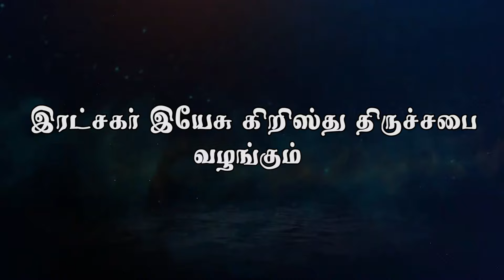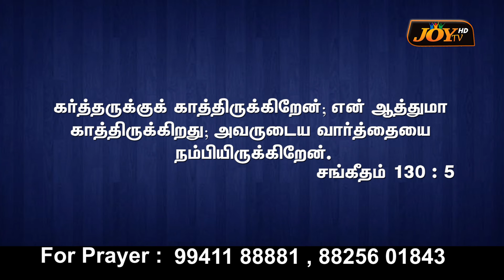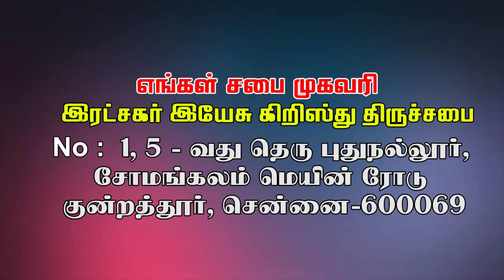ஆத்துமாவை காத்துக்கொள் | Bishop.Dr. M.Jeeva Magesh | 25.04.2024